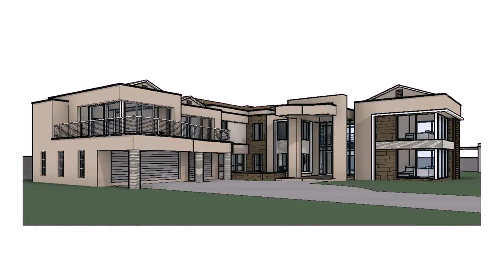1 Storey House Plans In The Philippines (see description) (see description)